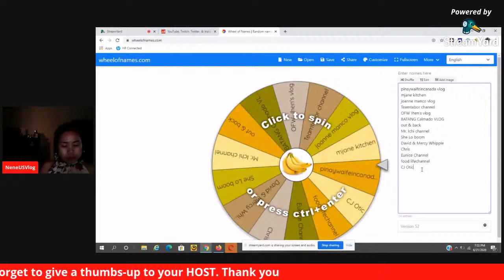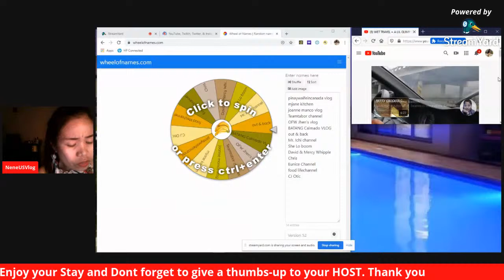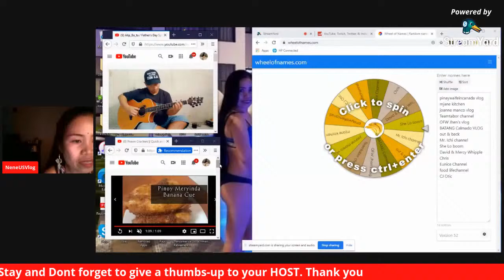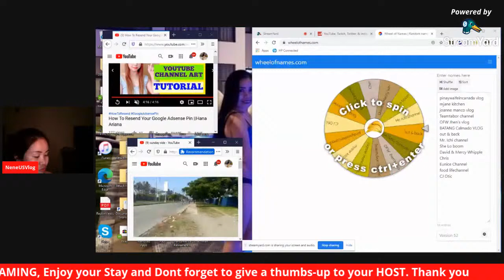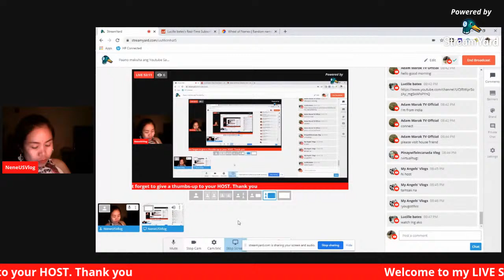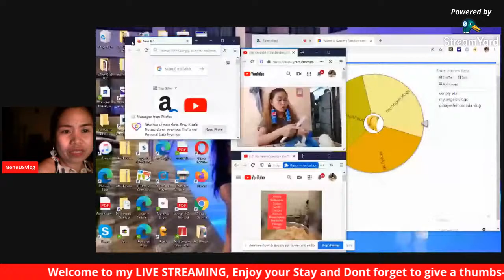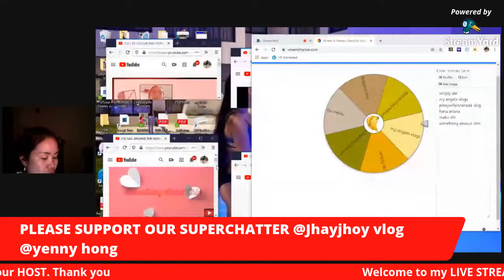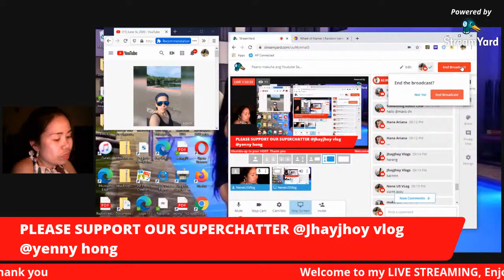Paano makuha ang Youtube Salary?